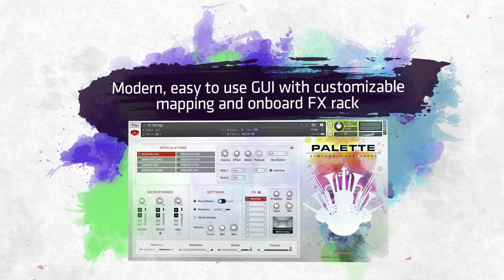OFFICIAL TRAILER - Palette Orchestral Series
Official product trailer for the “Palette” Orchestral Series from Red Room Audio.  All sounds 100% Palette, score composed by João Gabriel Rodrigues.